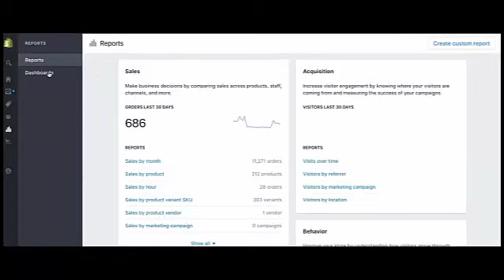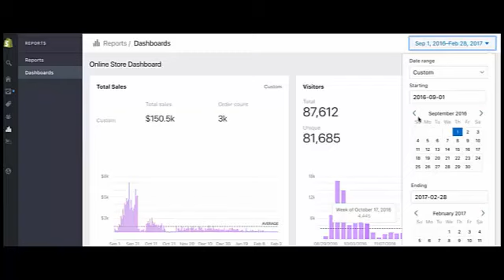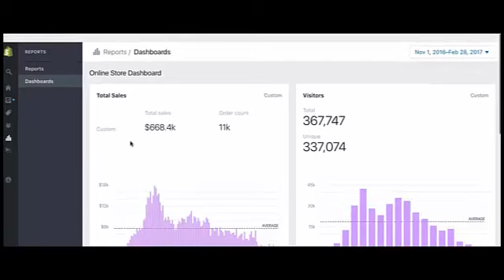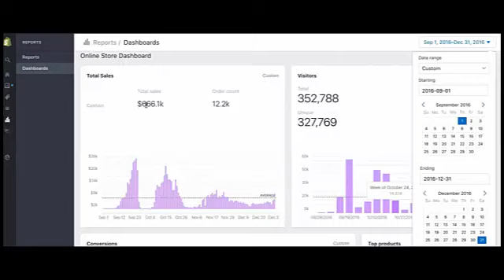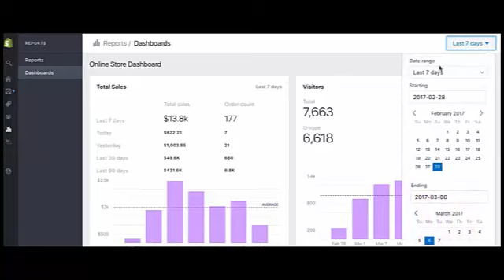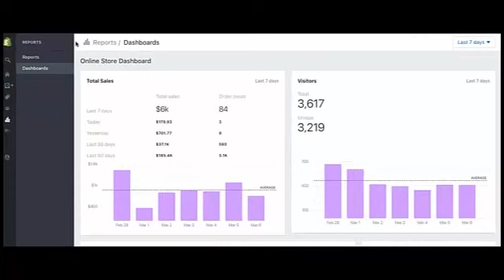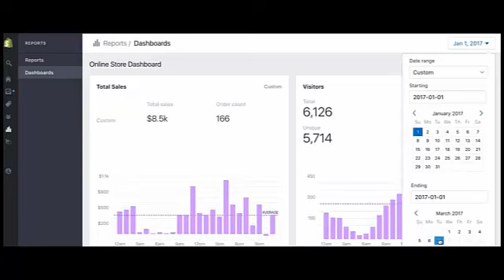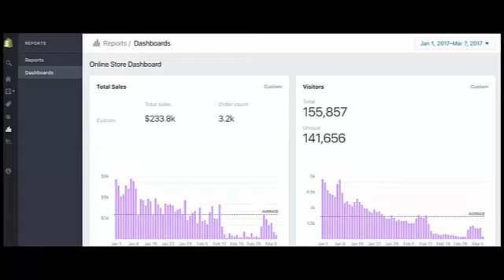Your eCom Store 2017 Review - Best Demo -Youtube !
Hi I'm Henry,

I have a vision to Free 100 Individuals in just this year and give you financial freedom' so you can live life on your terms and make a comfortable income from your home or anywhere in the world, just like I do. . . It's Awesome!

Your getting access to a Step-By-Step Guide that well allow you to leverage the proven strategy that can realistically allow you to Dominate all your competition, and become a top rep. in any company that you promote.

On top of that I will include my free fast start training program, where you will be coached directly by me, to get you on the path to success fast!

ce Shop Launch 2017, Your eCom Store Review 2017 - Watch before buying this eCommerce product - YouTube,